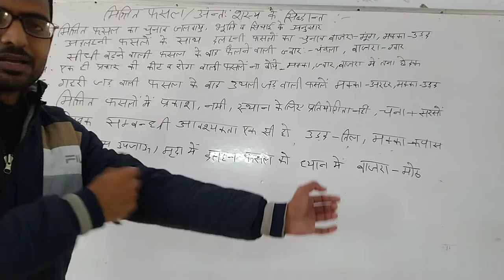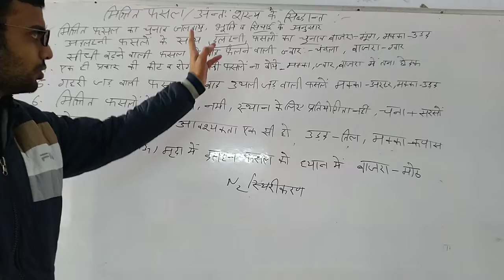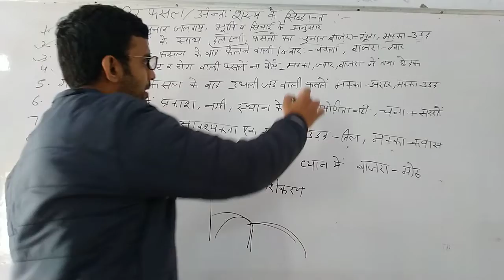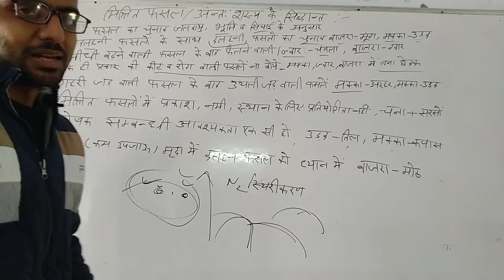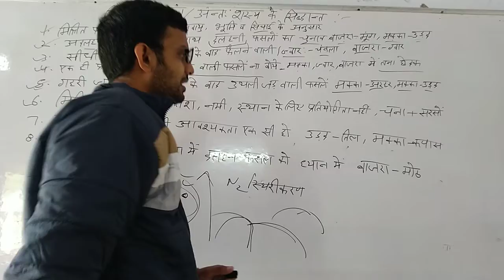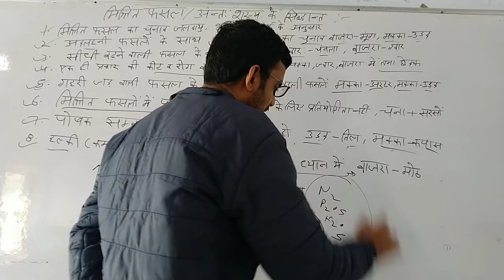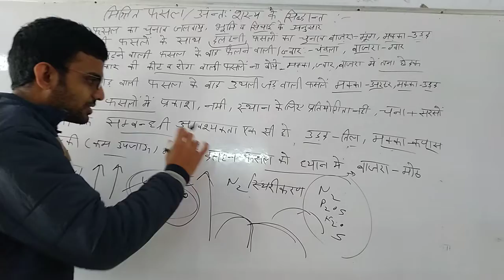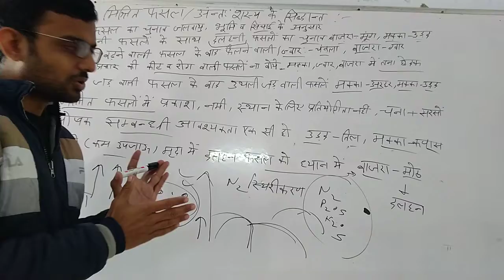मिश्रित/ अंतः शस्य के सिद्धान्त